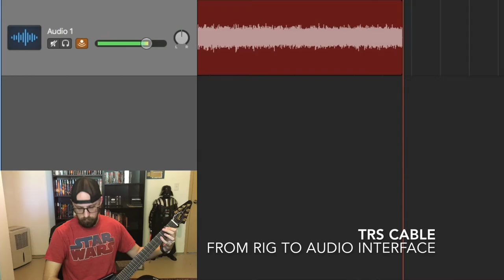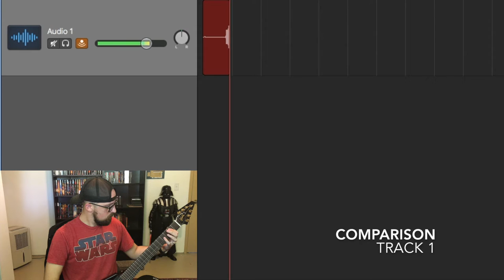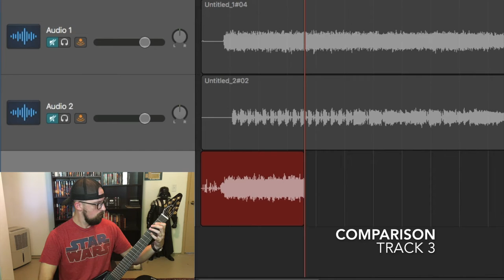Penker TRS Cable VS. Guitar Cable Demo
Today, I check out Penker's TRS quarter inch cables and compare them against guitar cables. Full disclosure: Penker sent me the cables to demo, but my opinions are my own.

Hope you like the new digs. Don't mind the background. I bought a house and I'm in the process of arranging my office/studio space.

Guitar: Limited Edition Gibson 7-String Flying V
Tones: KSR Ceres through Mooer Radar
Audio Interface: Scarlett Focusrite 2i2

Thanks for checking out this video. If you need new music in your life, check out my band Breakthrough. You can stream and purchase our music

Breakthroughrocks.com
Instagram.com/pjplaysguitar
MeWe.com/p/breakthrough
Youtube.com/breakthroughrocks